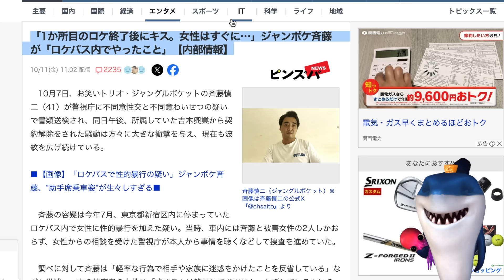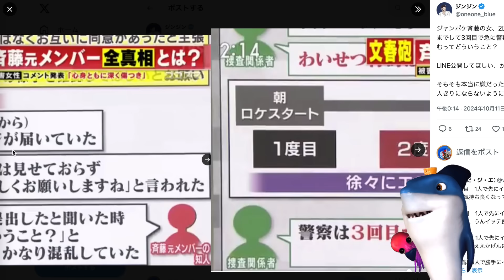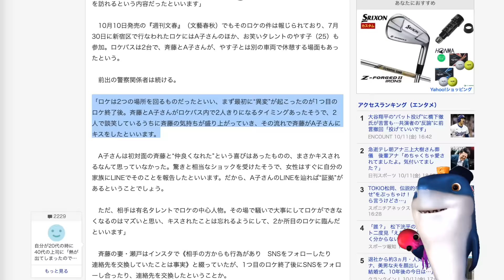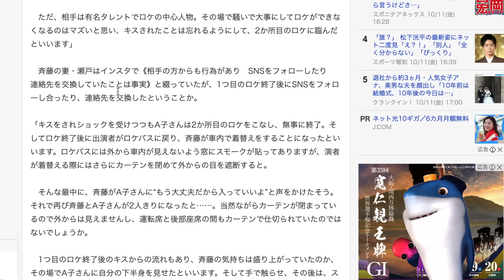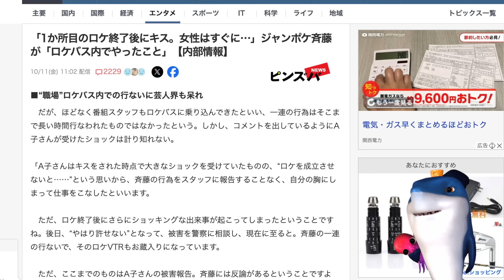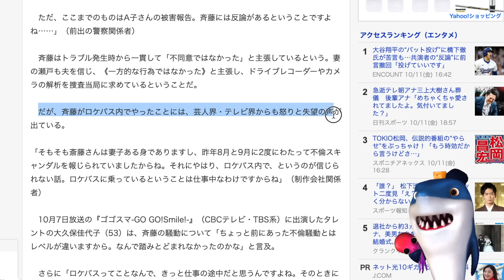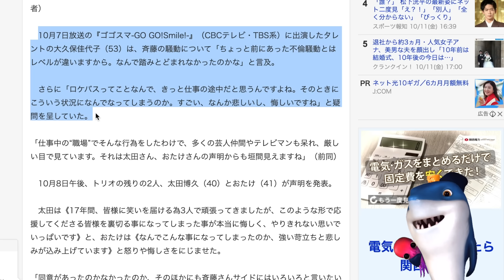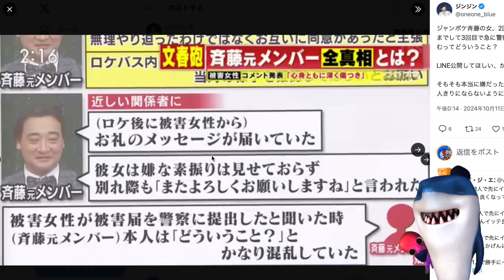【ジャングルポケット斉藤】事件の詳細出てきて相当ヤバい状況だったがバレる!!被害女性がショック受けていた証拠ありの決定打が出て詰む!!全貌が酷くて芸能人たちドン引きのその内容がヤバすぎる!!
さすがに同意があったの言い分だけじゃきつい😅

参考リンク